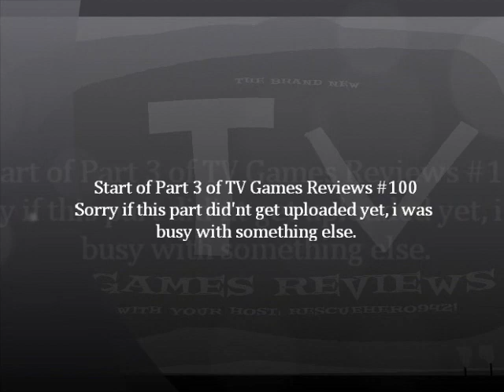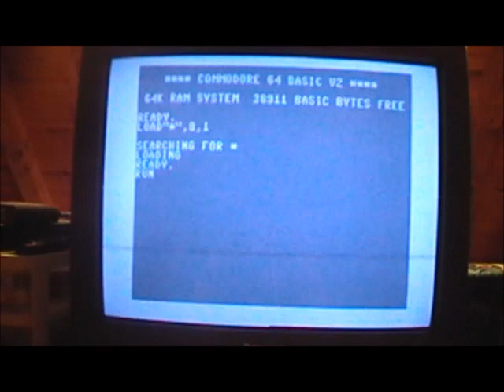TV Games Reviews #100: Mammoth Toys Commodore 64 (Part 3)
Sorry if this didn't get uploaded earlier.